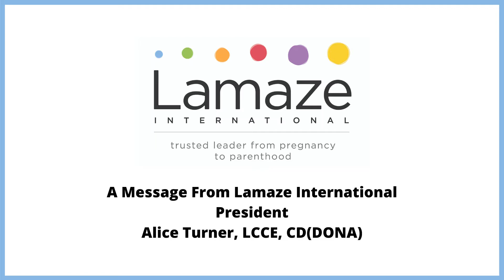Message from Lamaze Leadership - July 2020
Hear from Lamaze International President Alice Turner, LCCE, CD(DONA) on the state of the industry, LCCE educator updates, key initiatives, and more.

Be sure to watch Natalie Burke's webinar "From Intentions to Impact: When Being an “Ally“ Is Not Nearly Enough." As the CEO of CommonHealth ACTION, she teaches the importance of allyship on achieving birth equity and creating equitable, diverse, and inclusive work environments. Free For Lamaze Members